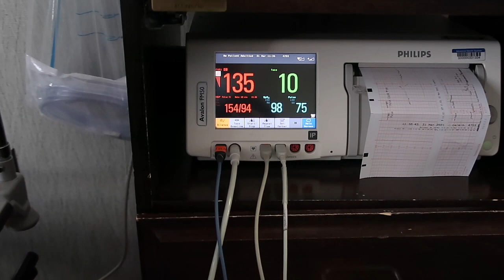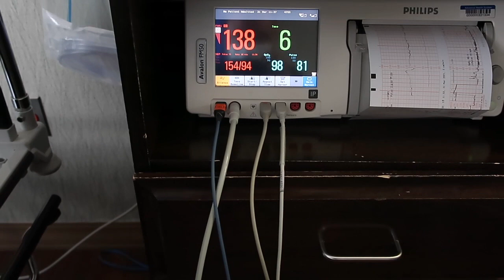34 Weeks Pregnant With Extreme Preeclampsia |Possible Induction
We had no idea going into my 34 week appointment my blood pressure was so high. We want to thank everyone that reached out we appreciate the love and support!